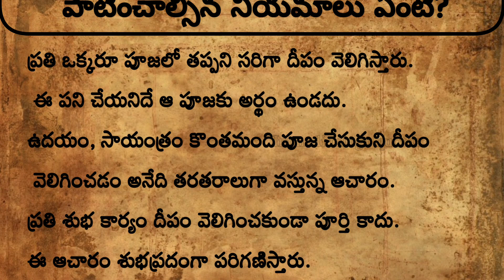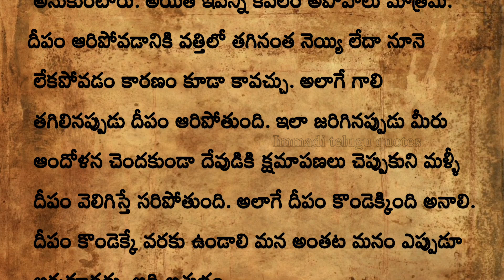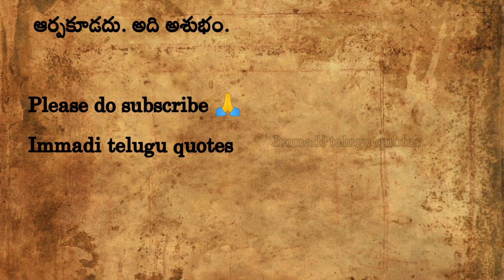దీపం అకస్మాత్తుగా ఆరిపోతే అశుభమా..?దీపం వెలిగించేటప్పుడు పాటించాల్సిన నియమాలు ఏంటి?ధర్మసందేహాలు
దీపం అకస్మాత్తుగా ఆరిపోతే అశుభమా..?దీపం వెలిగించేటప్పుడు పాటించాల్సిన నియమాలు ఏంటి?

ThankQ😊🙏